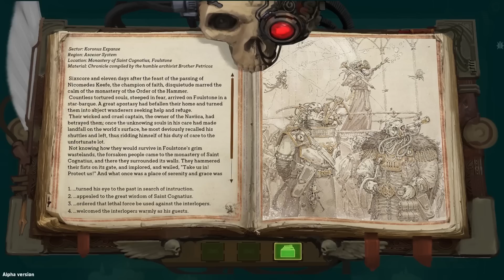WH40K: Rogue Trader (Alpha) - Ep. 15: Emotion Sickness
Today, all this time spent traveling is starting to give us emotion sickness. We're doing our best to raise spirits, but thus far the results are a little em-pathetic.

We'll keep trying. It's all just mined over matter, anyway.

00:00 Getting hammered! (Event)
12:30 Emotion sickness.
22:00 Raising spirits!
27:23 Em-pathetic.
41:20 Mined over matter.
48:13 Outro & Special Thanks!

Raider Lords: Dragonmatrix7, Mathew Smith, and Revenant!

Raider Captain: Alois, Drakiith, egg, EerieV23, EgonAlter, Emile, Exsellsior, Gottlieb, James Trimmier, Kazorm, Nathan Welch Jr, OverlordPherom, RandomPassrby, RobbyB, Tomasz Piątkowski, Triphoppenskip, and Valinrook!

Veteran Raiders: Blaine Landowski, Bob, Dale Johnson, Dr Funkenstein, Glenn Jensen, Gresham, Indiana Smith, Jakub Kalabiński, Jas Orcblood, Jeffrey McInnes, Jeremy Wirth, kasves, killerMinnow, Lady Shayna, Laura and Mike, Mark Giemza, Max Roguespierre, Michael Bain, Nerd_Prof, Neuro Lancer, Nischco, NOD Goblin Nico, Raximus Savvage, Scott Brown, Shaun Orpen, Stoltz, Terry Williams, The Link King, TheBookThief, Thomas K Arata, Valinrook, Varshoon, Vertigo322, Zarmal, and ZłyWacław!

Honorary Raiders: Adam Coles, Alexander Hochbaum, austin fagan, Benjamin Grey, BOZE77, C1s, CAGE, Christian, Chronosaur, David Pascall, Dupin, Ego2, Ethan Vonderweid, Felix Christoph, flamebeard, I C U UwU, ittahbaw, James Bullock, Loolaloo, Matt Harris, Misha, Oil of Hope, Optimal 2, Peter, Porphy's Attorney, RobH, Roman Berger, Sam Russell, Served Cold, Shawn Smith, Steve Saksa, and Totte Ahlborg!

Raiders-in-Training: 666, A.R. Jackson, Adam Lacko, AN, AnotherWalk, Christepher McKenney, David Stuart, David Wellman, Dawen Liang, DentonEX, Duong Nguyen, Eben Kleinhans, Emma Long, Eric Spiejers, exciting-burp, Foetwain0, Frank Barone, Gilborath, Gristoufle, Henrik Reimer, hob0tron, Jonathan Chisholm, Kris Lighthawk, Luke, Manuel Lortie, Nebojsa, Oscar van Vliet, Patricia Murray, PeteNZ, Purge, Robert Turner, Stephanie Taylor, vucrulez, and Yvreth!